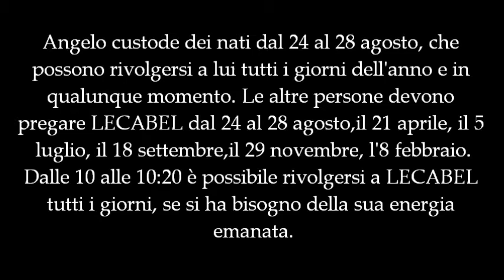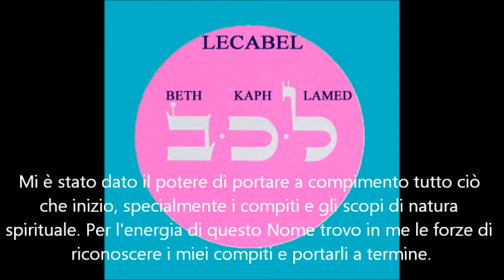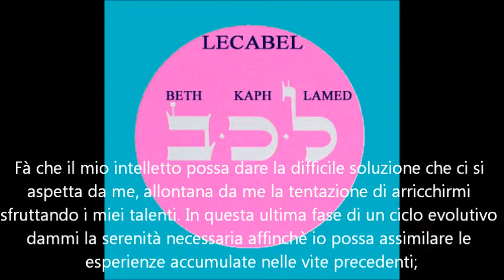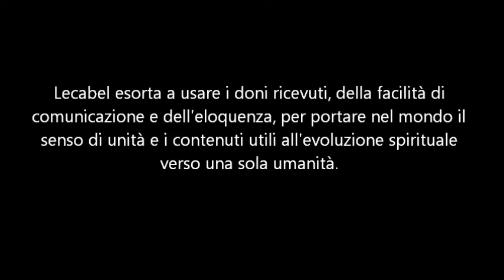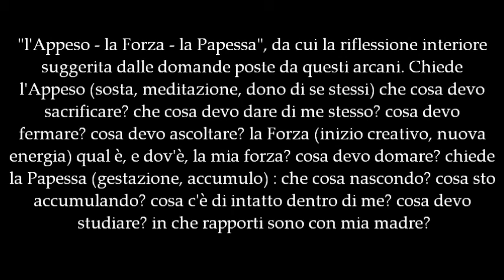LECABEL-Genio 31-Anghelos dei nati dal 24 al 28 agosto -Dono TALENTO, OPPORTUNITà